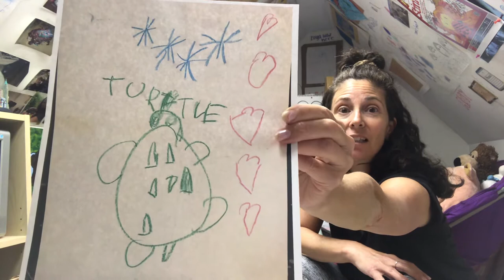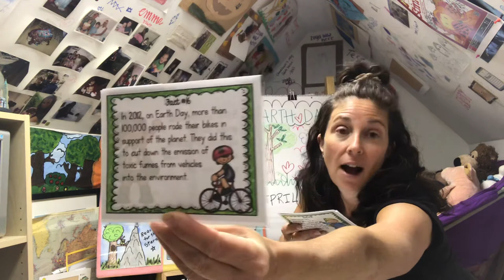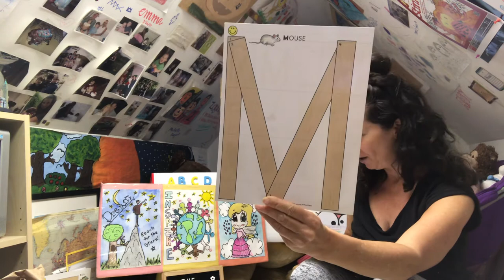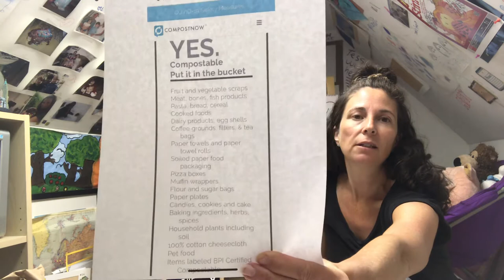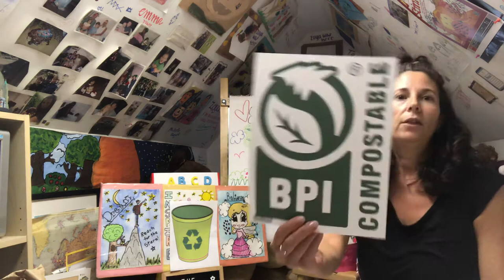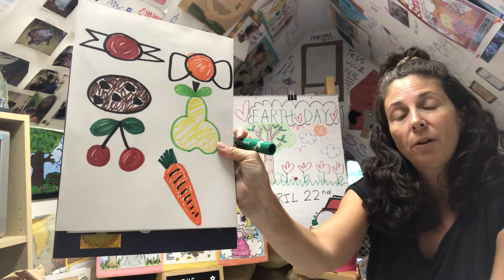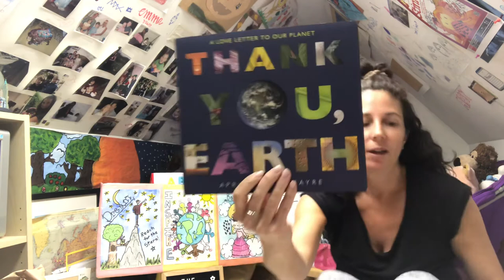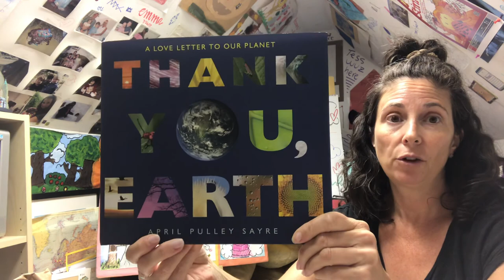Circle Time with Ms. Britt - Thursday, April 23, 2020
Composting, ABC's of Earth Day, Art for Earth Directive Drawing with Ms. Britt, Thank you Earth children's book and more.